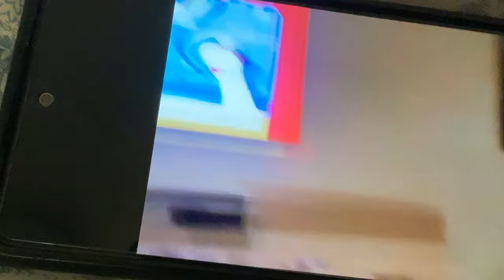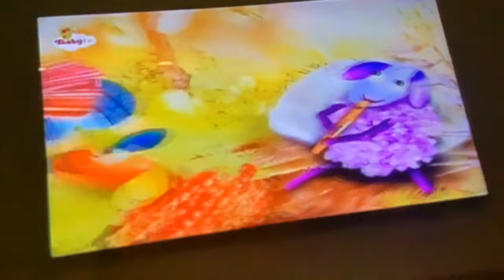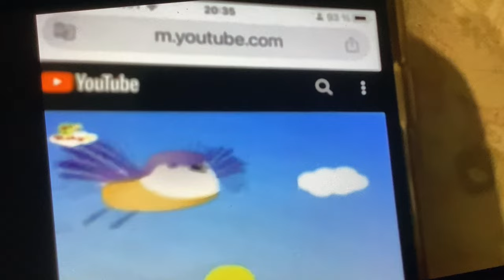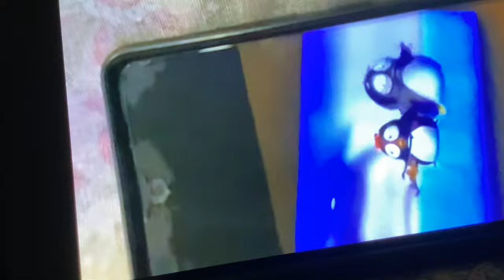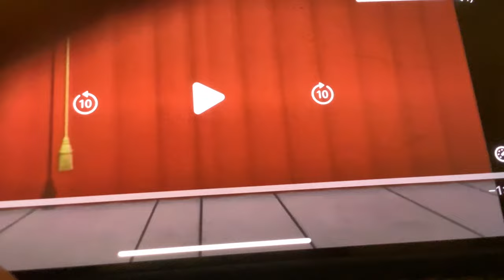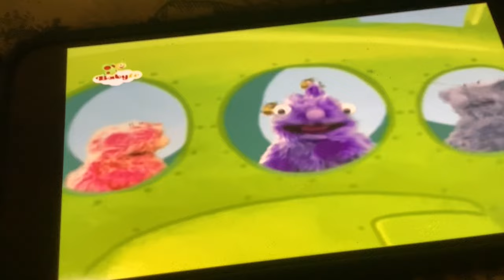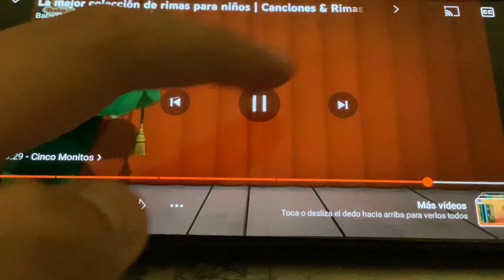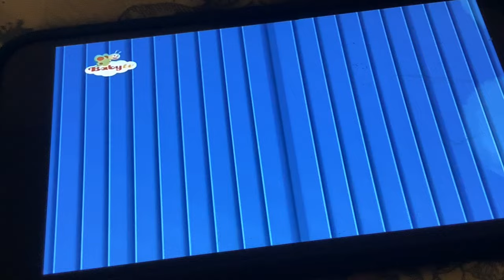Baby tv canciones y rimas episodio 42 (Dia) en el atardecer 🌅 🌅🌠🌙🌌🛏🎑🌃🛌🌛⭐️en la noche 🌠🌙🌛🌅🌠🎑🛏🛌🌃🌌🌙⭐️